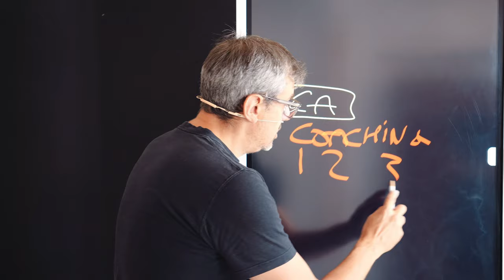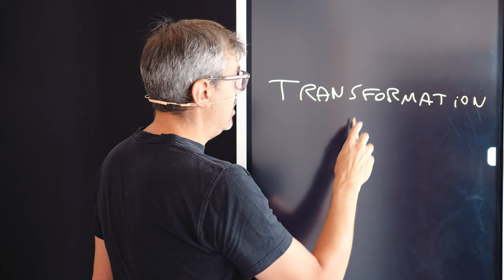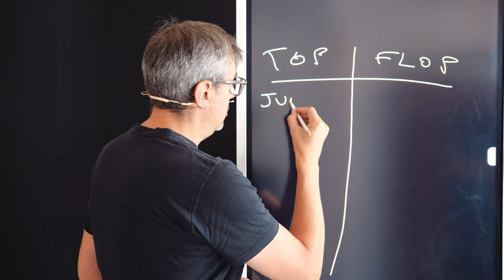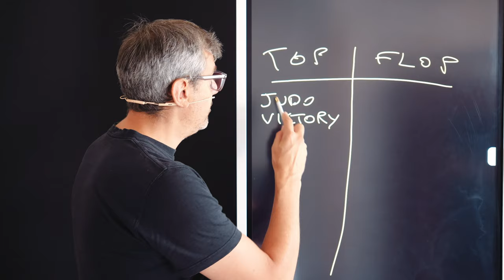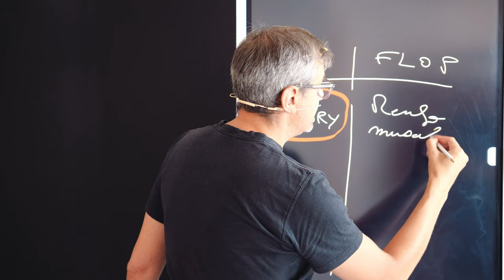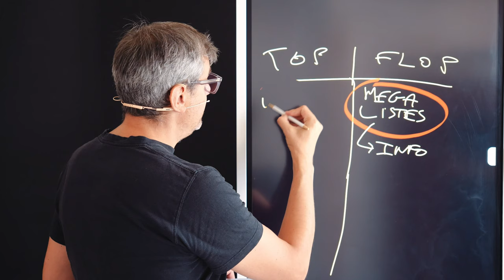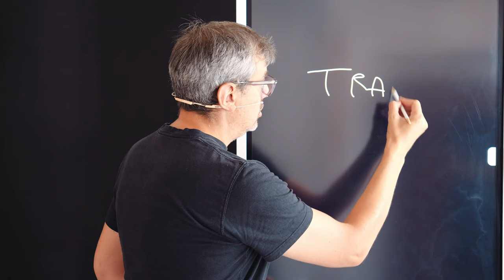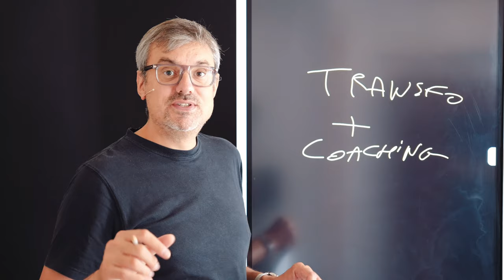Les 2 types d'offres qui se vendent le mieux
La liste de 20 formations vendeuses sur les top thématiques est à télécharger

Pour recevoir vos formations copywriting et rédiger des meilleurs contenus et de meilleures pages de ventes

Dans cette vidéo, découvrez deux critères des formations qui affolent les compteurs de ventes.